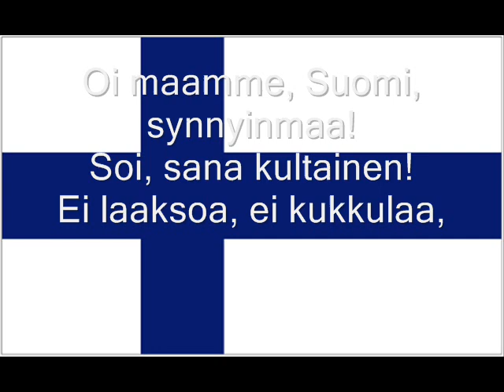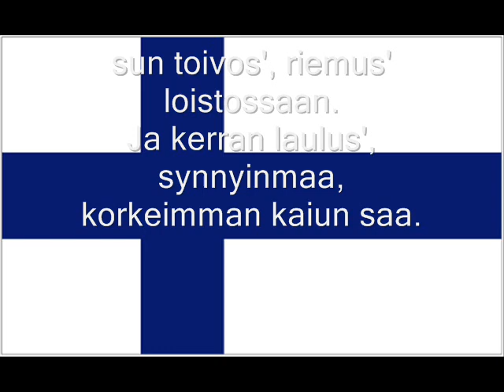Hymne national de la Finlande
Hymne national de la Finlande / Hymni Suomi